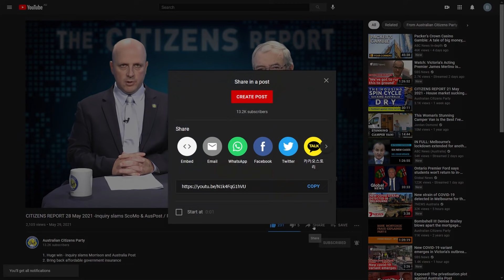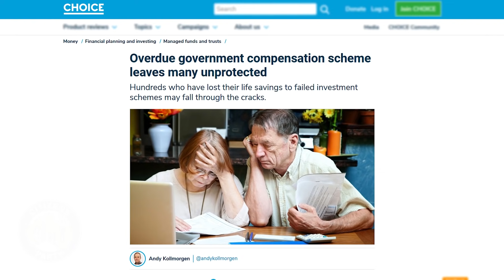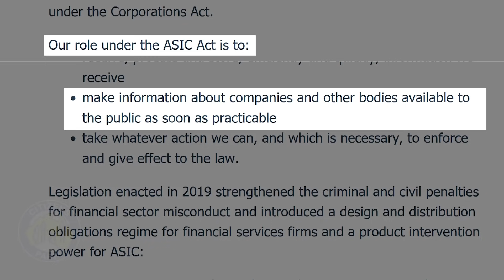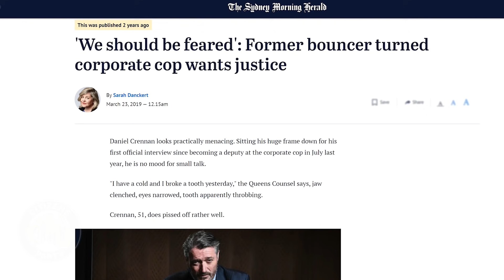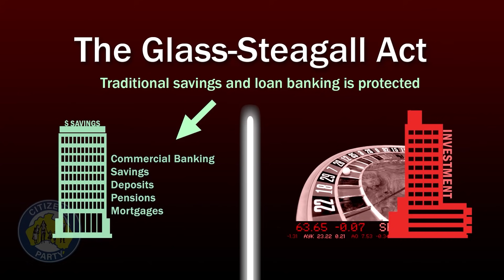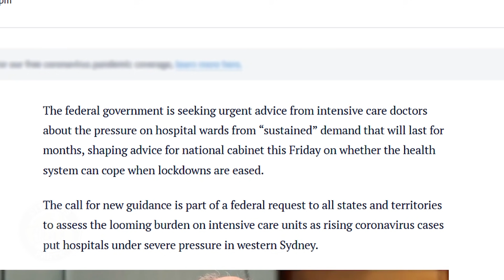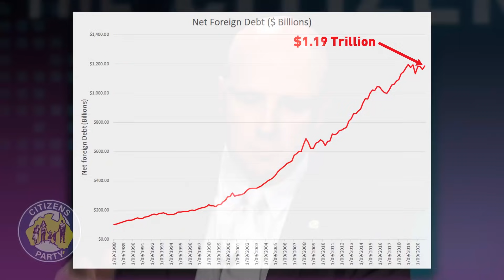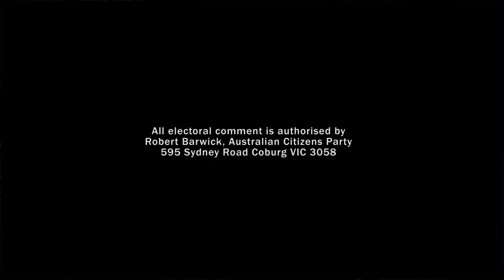CITIZENS REPORT 3 Sept 2021 - Australia: a bankster’s paradise / Let's have a real economic recovery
1. Australia - the bankster’s paradise
2. What a real economic recovery should look like

Hosted by Robert Barwick and Craig Isherwood

Download the Commonwealth Postal Savings Bank Resolution and mobilise local councils and other institutions!

Campaign Update

Read the media release: "Call Senators to demand inquiry into ASIC and Sterling First"

Topic 1: Australia - the bankster’s paradise

Topic 2: What a real economic recovery should look like

Watch the video "BUILD THE IRON BOOMERANG! Australia must return to nation building, a NATIONAL BANK can fund it"

00:00 Intro
00:59 Deadline for Manufacturing Inquiry approaches
01:52 Australian Electoral Commission changes rules for party registration
05:10 Topic 1: Australia - the bankster’s paradise
05:40 Campaign update: Campaign for an inquiry into Australian Securities Investment Commission (ASIC)
07:59 Senator Eric Abetz responds to Sterling First campaign
09:11 ASIC is supposed to be the independent policeman of the financial system
14:07 Shipton and Crennan's post Royal Commission affect on ASIC
17:55 ASIC modern weak approach to bank crimes, including the lack of litigation
20:25 Why is cleaning up the financial system so fundamental to improving the overall economy
23:06 Topic 2: What a real economic recovery should look like
23:16 How the government thinks the economy will recover from Covid
24:06 The state of public health today in Australia
27:48 How can one of the richest economies in the world not have sustained an effective public health system?
31:10 The shape of Australia's economy today: What about manufacturing?
33:28 Aluminium value-adding and large projects such as the Iron Boomerang
36:14 There is no genuine economic recovery in Australia without a major expansion of manufacturing
38:48 End Credits